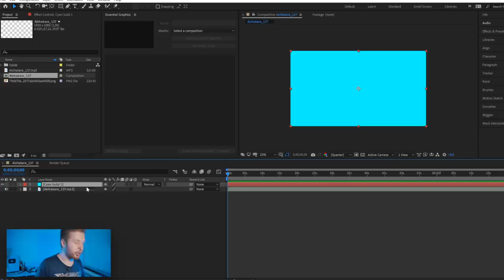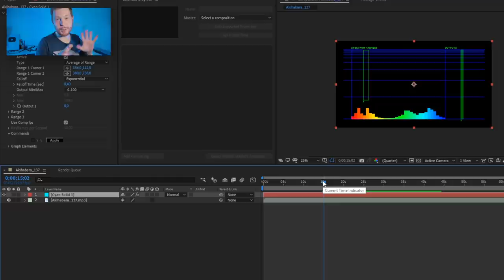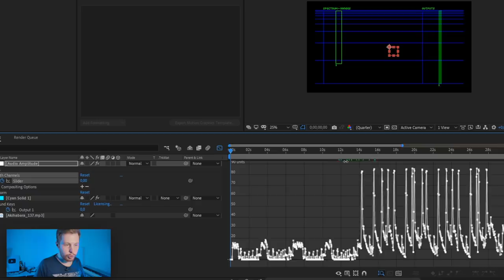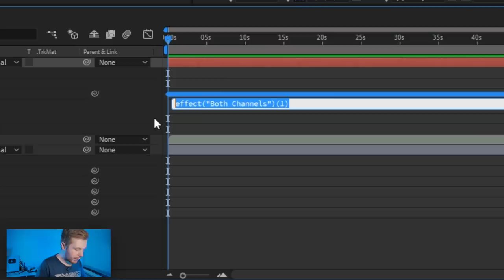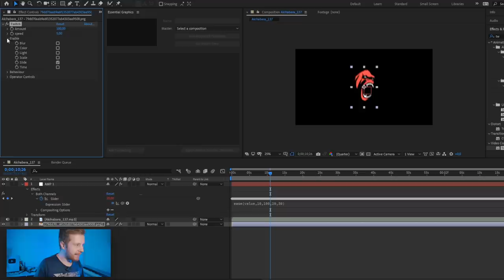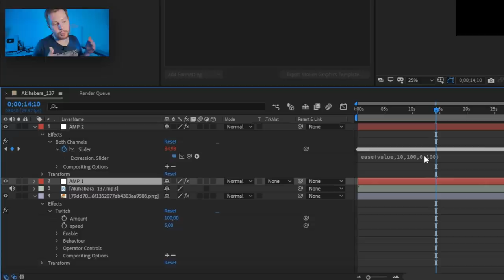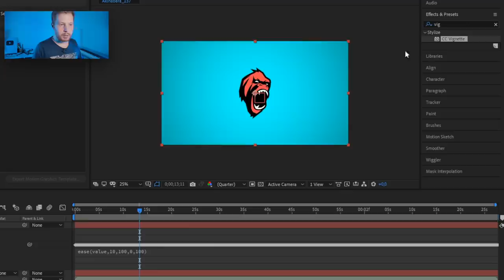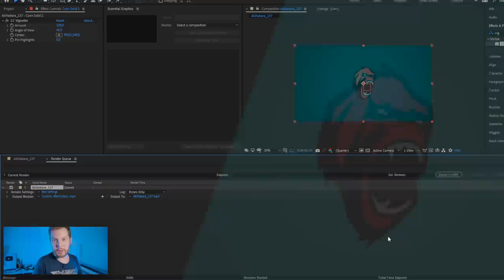КАК СДЕЛАТЬ ИДЕАЛЬНУЮ ВИЗУАЛКУ ДЛЯ ТВОЕГО БИТА В AFTER EFFECTS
Плагины из видео:
Red Giant trapcode Sound Keys

В этом видео я покажу как сделать почти идеальную визуалку для твоего бита, который ты написал в нашем любимом FL Studio или в любом другом секвенсоре. Видеоурок этот по After Effects. Надеюсь, что это не будет проблемой, тк возможностей он дает гораздо больше, чем встроенные возможности ФЛ студио 20. Туториал получился долгий и мозговыносящий, но After Effect только с виду сложный. Пару раз  запилишь такую же почти идеальную визуалку для своего бита написанного в FL Studio и все станет легким и простым. Ну и как я уже сказал, что если видос наберет 2000 лайков, то я точно сниму продолжение

Прошлые видео и уроки по FL Studio
- ПИШЕМ МИНУС В СТИЛЕ LIL KRYSTALLL и BIG BABY TAPE В FL STUDIO 20
- СТАНЬ МАСТЕРОМ ПИАНО РОЛЛА В FL STUDIO 20 ЗА 10 МИНУТ ВИДЕОУРОК